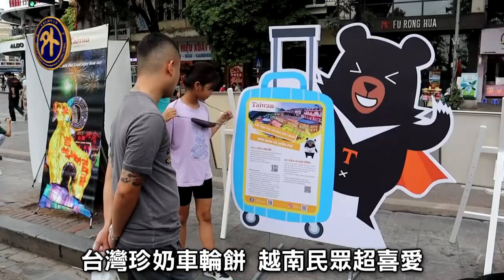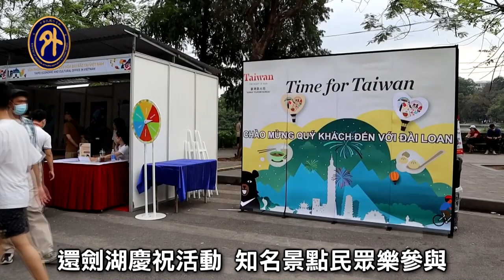台越互設代表處30年 我國駐越代表處盛大慶祝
今(111)年是台灣與越南兩國互設代表處30週年，我國駐越南代表處首度在該國首都河內的知名地標還劍湖畔舉辦大型公開活動，邀請民眾欣賞台灣十鼓擊樂團等藝文團體的精彩表演並品嚐台灣美食。我國駐越南代表石瑞琦大使亦到現場致詞，強調台越互設代表處30年以來，在貿易投資、觀光、文化及學術等各領域交流合作日益密切。